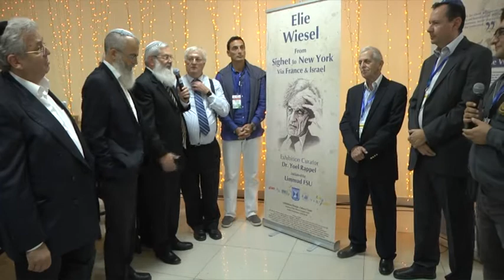Elie Wiesel Photo Exhibit to Open in Kazan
Curating the Wiesel exhibit is Yoel Rappel, the founder and director of the Elie Wiesel Archive at Boston University. The exhibition will showcase milestones of Wiesel’s life from his youth before and during the Holocaust to his work as a novelist, journalist, Jewish leader and Nobel Prize winner.

Wiesel was born in 1928 in Sighet, Transylvania, now in Romania. He was just 15 years old when the Nazis deported him and his family to Auschwitz. His mother and younger sister perished, yet his two older sisters survived. Elie and his father were later transported to the Buchenwald concentration camp, where his father died shortly before the camp was liberated in April 1945.

Wiesel was a leading supporter of the movement to free Soviet Jewry and in 1966 wrote a highly influential book on the struggle, “The Jews of Silence.”

In 1978, U.S. President Jimmy Carter appointed Wiesel as chairman of the President’s Commission on the Holocaust. In 1980, he became the founding chairman of the U.S. Holocaust Memorial Council. Wiesel and his wife Marion established the Elie Wiesel Foundation for Humanity, to combat indifference, intolerance and injustice. He received 140 honorary degrees from institutions of higher learning all over the world.